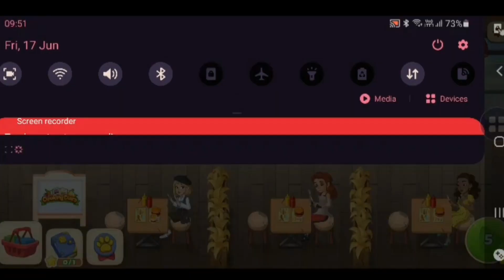COOKING DIARY EPISODE 01